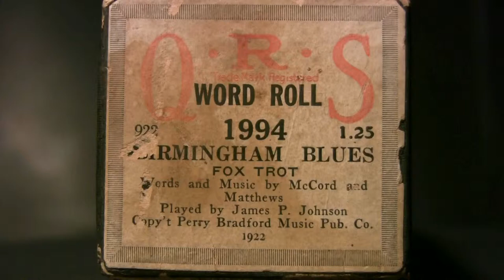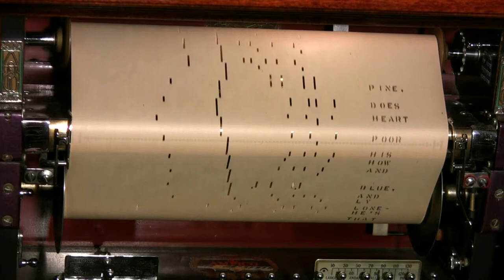Birmingham Blues - Johnson - Ampico Lexington 88n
Played by James P. Johnson   QRS # 1994  released 9/22